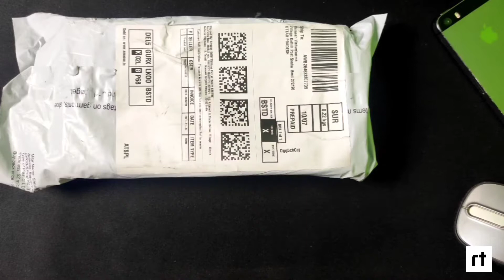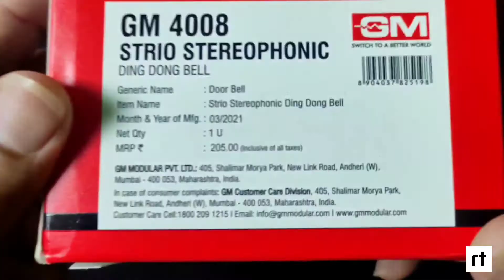Cheap and Best Ding Dong Door Bell.